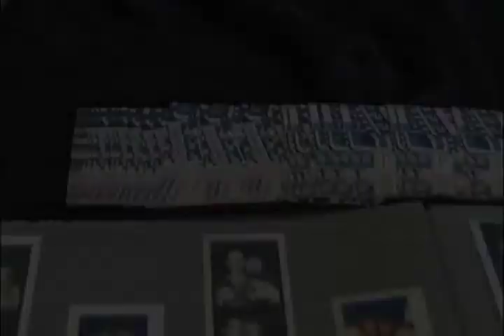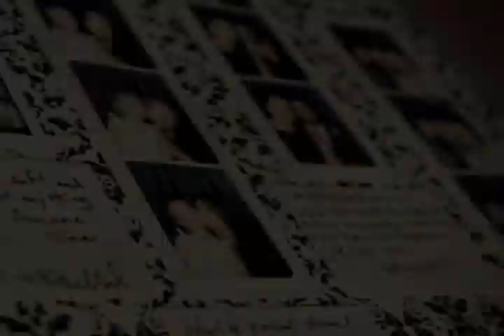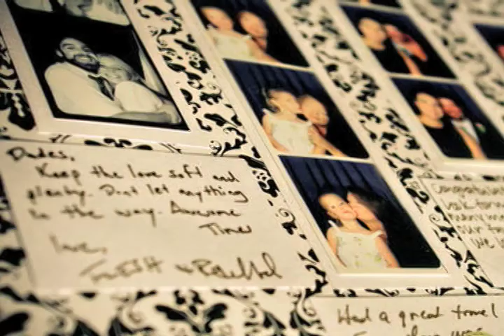Photo Booth Nashville!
A promotional video from Photo Booth Nashville, Middle Tennessee's most trusted photobooth rental company and the only place to rent the patented Model 12 all digital photobooth.

Photo Booth Nashville's past clients include the Tennessee Titans, KFC, The Country Music Hall of Fame, Tractor Supply, and many celebrities!

PBN is a member of the International Photobooth Association and offers the highest quality prints available with its dye sublimation printers and native images of 11X17.  PBN offers the best product, best pricing, and most professional and courteous attendants in the business!